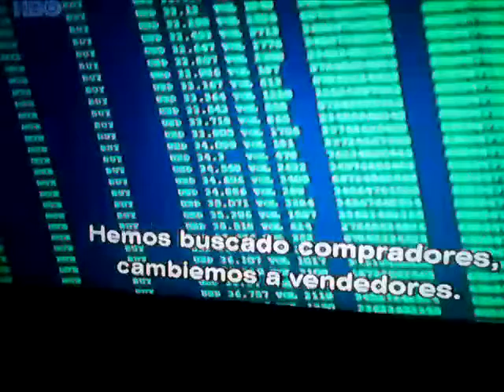film rowailerinkm DIRECTOR Maximiliano Camino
director de palnet Holliwood